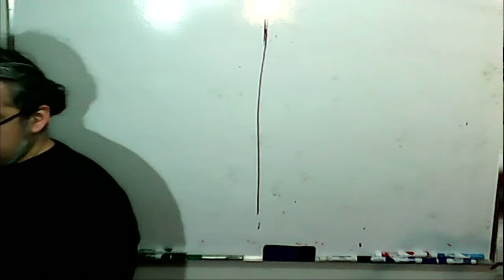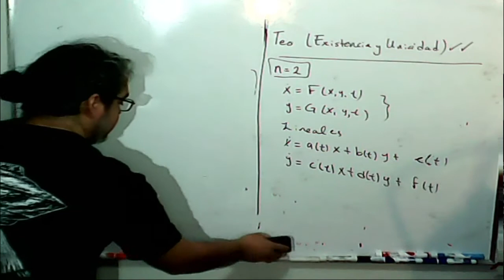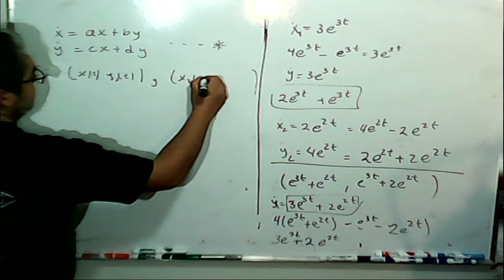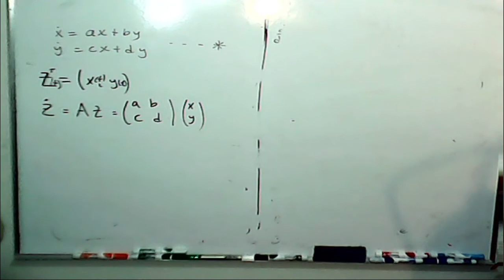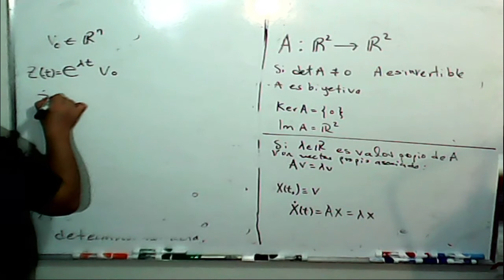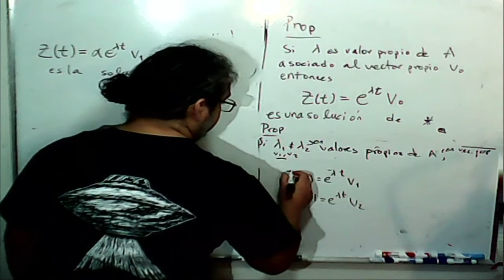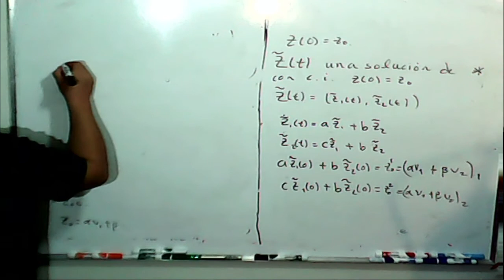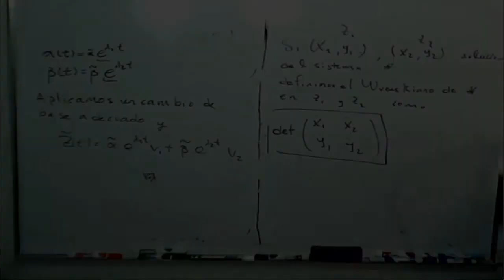Sesion 15 Sistemas lineales 2 Valores y vectores propios